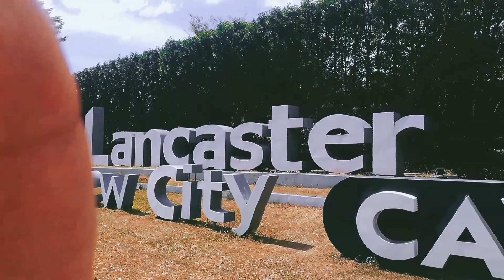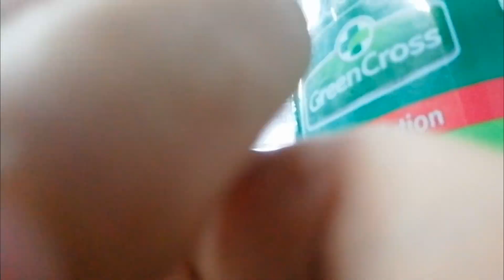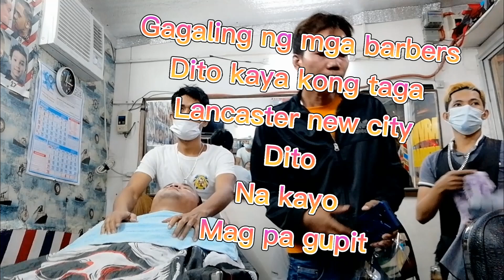Gupit NEW LOOK || JaY ar Gicale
Kong taga lancastet new city ka sa
NIVAR'S BARBER SHOP
grabe maganda sila mag gupit promis
De kayo mag sisi